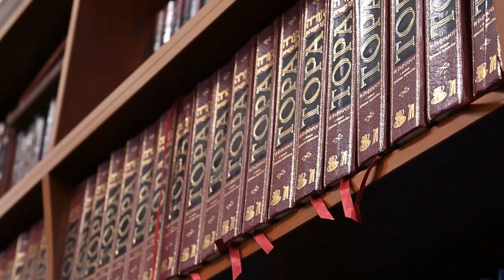Звернення духовенства Одеси